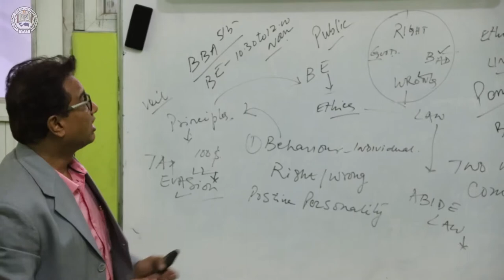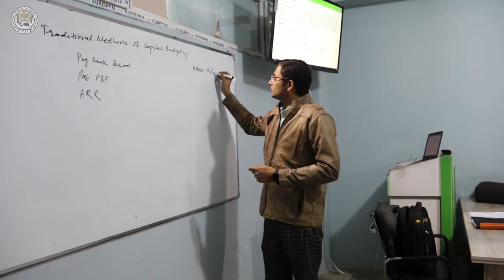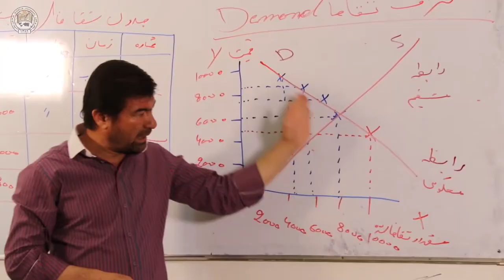Documentary Of BBA Department